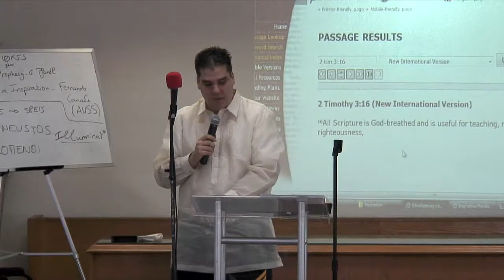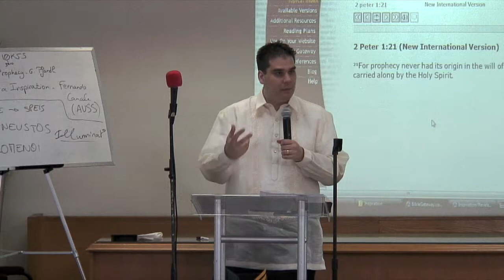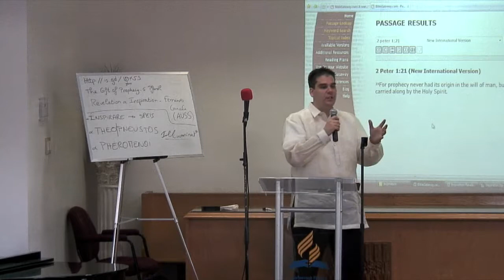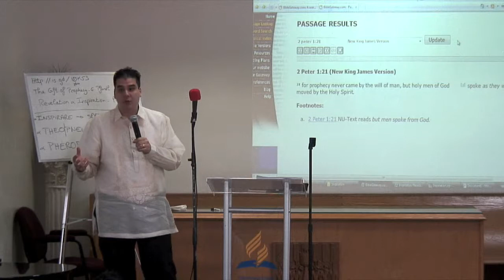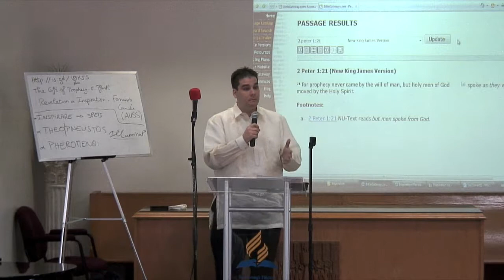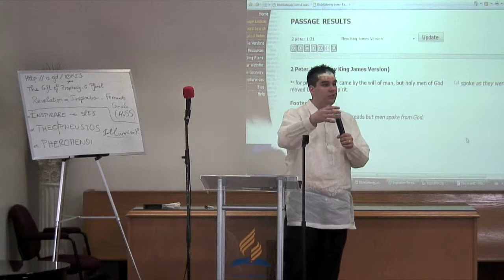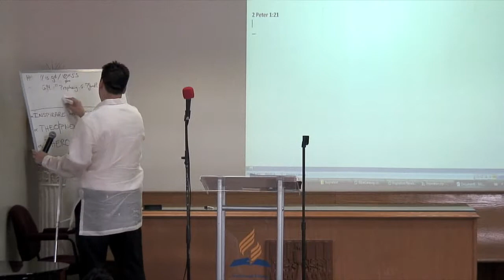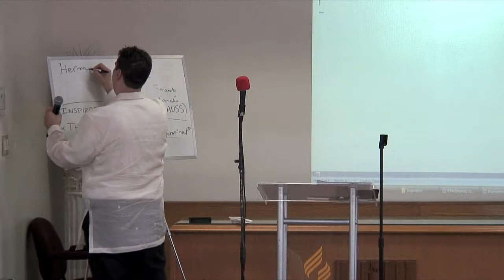2/5 - Revelation & Inspiration - David Civera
The first session of the Discipleship Course: Revelation and Inspiration.

What are the concepts of Revelation and Inspiration and what does the Bible say about them.